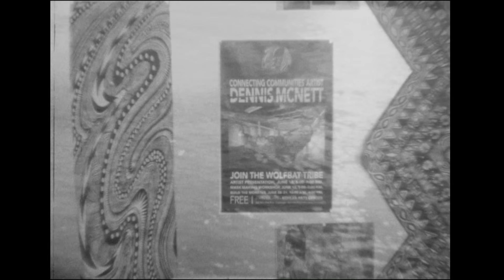The Reality Of Fear - Dennis McNett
Renowned for his high energy graphics and larger than life sculptures, Dennis McNett is one of the most creative and innovative artists working in America today. Desillusion spent two days with Dennis during his artist residency in Sheboygan, WI, where he discussed his latest project, The Serpent of Sheboygan and the reality of fear in the modern world today.

Supported by KR3W

This short film is based on the article "The Reality Of Fear" published in Desillusion Magazine 50, Volume 2